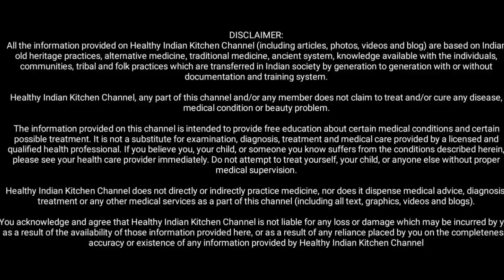सालों से पेट में जमा गंदगी को 1 बार में ही खींचकर बाहर निकाल देगा ये घरेलू नुस्खा Detox your body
नमस्कार,
100%Extra Virgin Glass Bottle Olive Oil
Microwave Oven
Idli Maker
My Washing Machine
My Smartwatch
Mixer Grinder
My Camera
Steel Kadhai
Gond Siyah